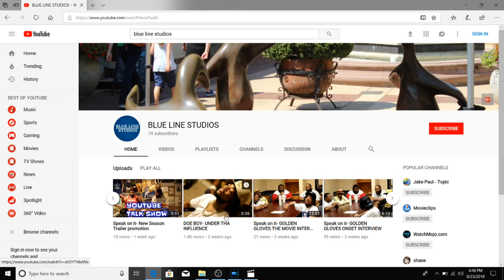Speak on it- Uno Co-Actor in Golden Gloves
Uno Doza The co-actor of the Movie Golden Gloves
tells about his Life and his boxing Career.